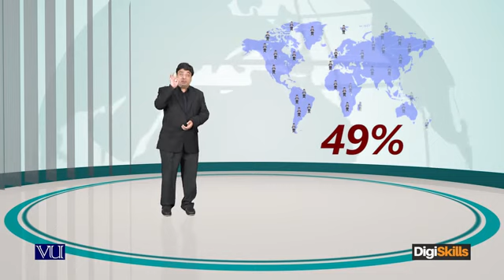Topic 169: Recession Proof | Hisham Sarwar | Digi Skills | Sociolance | Freelancing